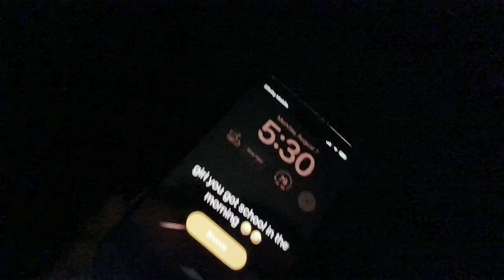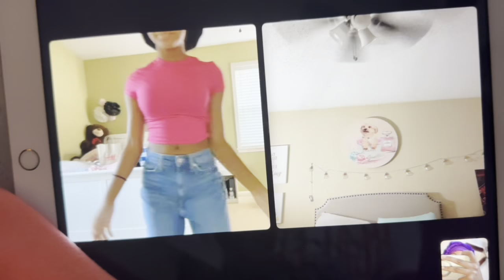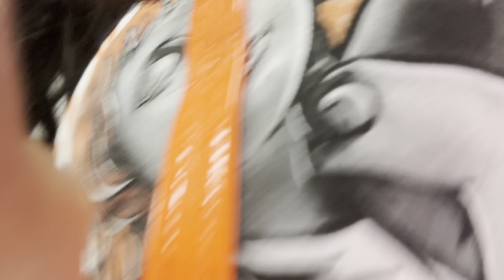first day of school | GRWM + Vlog | freshman year